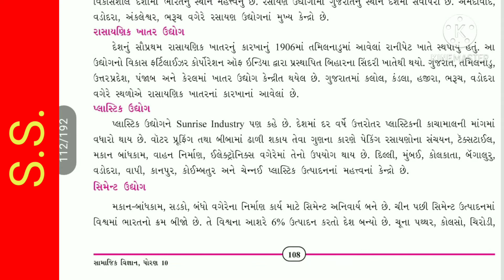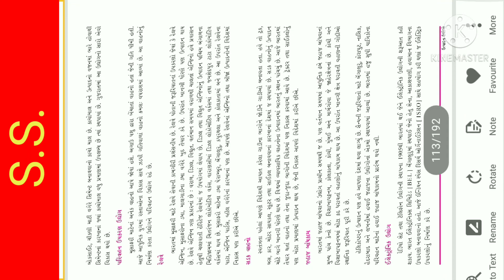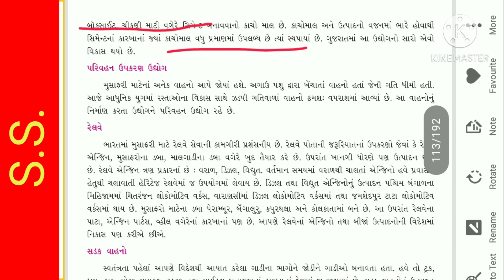Std-10. S.S. Ch-13. Part-5(રસાયણ ઉદ્યોગ)